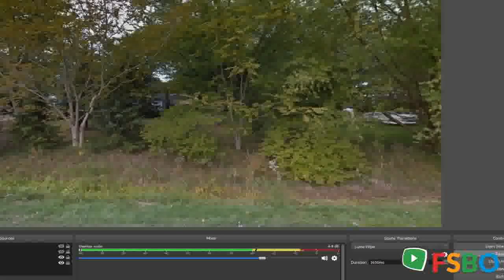Summary - Holland, , MI 49424 Home Sale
1 day Views 1,603 Saves 36 If you would like a place away from everyone else, with space, land, and lots of options to do things, then consider this one on 136th Ave. Post us for a PDF- . This is an artisan?s place, nurtured for decades to have private spaces and to do things. On city water and sewer It is zoned agricultural and there are back acres where you can hobby farm, and a green house attached to the 2000 sq ft studio / shop building for your own business. The house has recent REFURBISHMENT, with lead glass bay windows, a high efficiency furnace, new water heater, and redone kitchens and baths. Yes ,that?s right, there is an extra butler kitchen in the MOTHER IN-LAW SUITE. French doors close off spaces for privacy. Kids love the spiral staircase to upstairs bedrooms which have all new carpet. 3 patio doors look out on decks with views of perennials, grape arbor and fruit trees. You could restore cars , build furniture or do sculpture, in the large separate shop building. It is insulated, heated and has lots of 220 power, compressed air lines, an exhaust fan, and two big garage doors. A back bay has big windows and lots of storage areas. Large mature trees grace the grounds. There has been a go cart track back here and a small pond in this woods. Kids can romp and camp out or set up volley ball or an ice rink. This property is the envy of all who see it. It feels remote but is close to US31 and stores. The bike path across the street can take you to the beach or nearby parks. What I love about this home Beautiful flowers come up annually, grapes for wine, apple, cherry and peach trees all give fruit for you to enjoy. You will view birds and wildlife from the patio doors and decks. There is outdoor /indoor workspace for your projects. The mother-in-law suite offers quiet privacy, yet inclusion. The dining/ breakfast nook looks out to a deck and barbecue area. The front room, with huge leaded glass windows can be a spectacular office, guest room , library, or bedroom with built in Murphy bed. You can do it all here, like a farm but you are only 2 minutes from shopping and schools! Neighborhood home value One-year prediction Median home comparison $197,400

Holland,  Real Estate Sale
Holland,  Property Sale
Holland,  Homes Sale
Holland,  Single_Family Sale